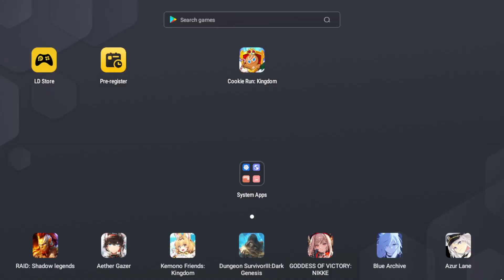THE ROCK DUEL FINALE! - SUMMER SODA ROCK FESTA FINALE! (Cookie Run: Kingdom)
What does being on a rockers high even mean, and should  I call the cops for illegal activity
If you'd like, consider buying the merchandise!